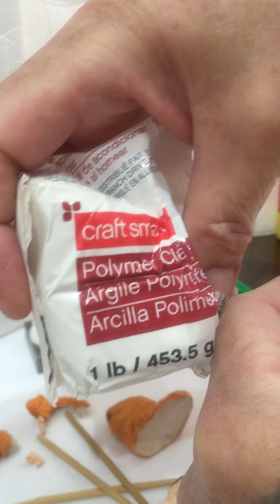DIY Buddha polymer clay puzzle